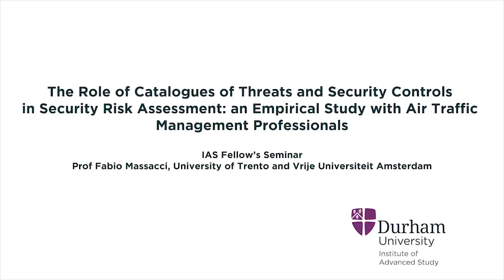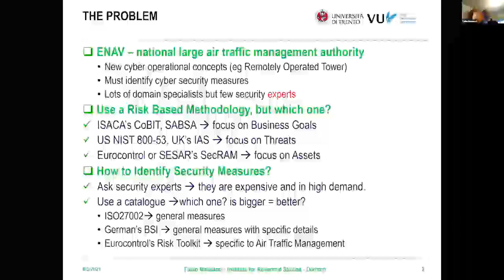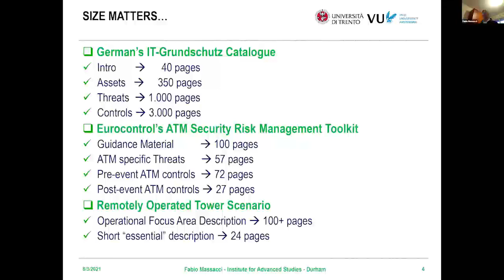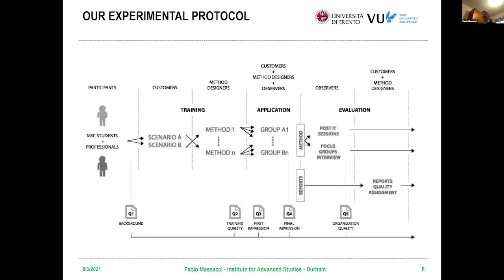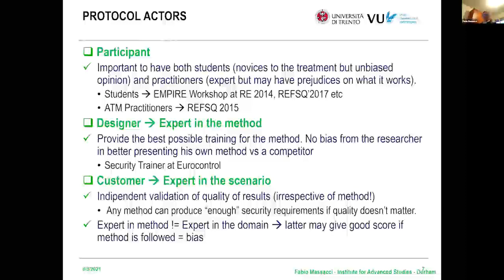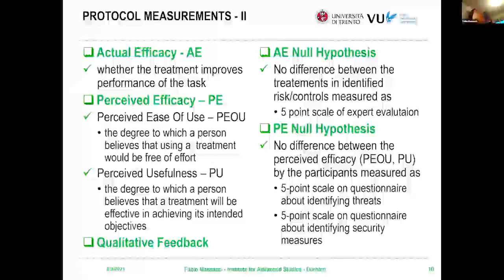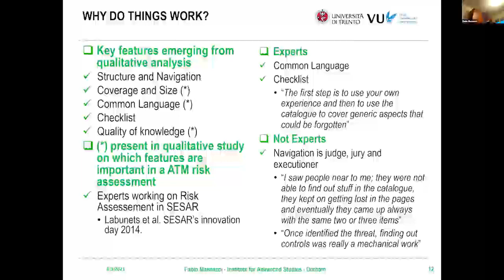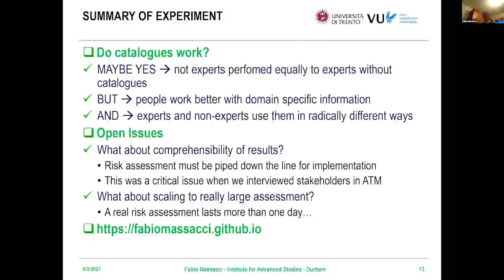The Role of Catalogues of Threats and Security Controls in Security Risk Assessment Prof F Massacci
[Context] To remedy the lack of security expertise, industrial security risk assessment methods come with catalogues of threats and security controls.
[Question] We run an experiment with Air Traffic Management professionals on a security risk assessment method conducted by non-experts (with domain-specific versus domain-general catalogues) and compare it with the effect of running the same method by security experts but without catalogues.
[Finding] The quantitative analysis shows that non-security experts who
applied the method with catalogues identified threats and controls of the same quality of security experts without catalogues. The qualitative analysis indicates that security experts have different expectations from a catalogue than non-experts. Non-experts are mostly worried about the difficulty of navigating through the catalogue (the larger and less specific the worse it was) while expert users found it mostly useful to get a common terminology and a checklist that nothing was forgotten.
[Contribution] This paper discusses how catalogues contribute into the risk assessment process. In a soundbite, if security experts are hard to get, a domain specific catalogue is your second best bet.